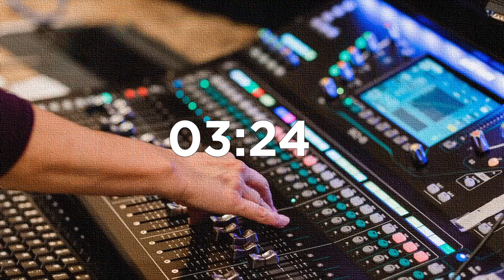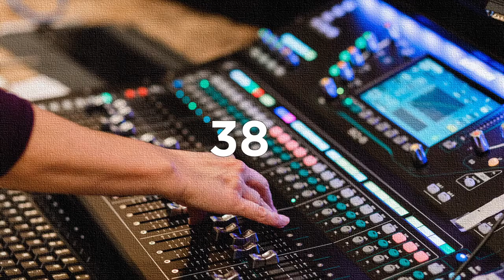End Time Revival - Part 1 Founding Pastor David Triplett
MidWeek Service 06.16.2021